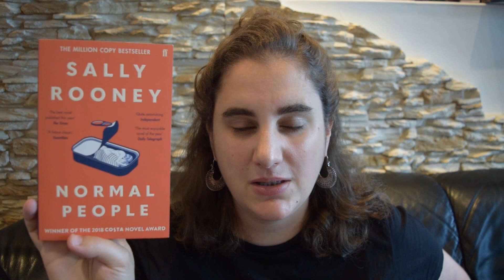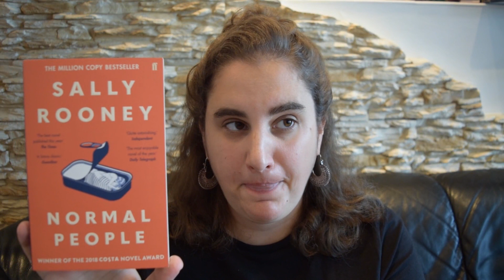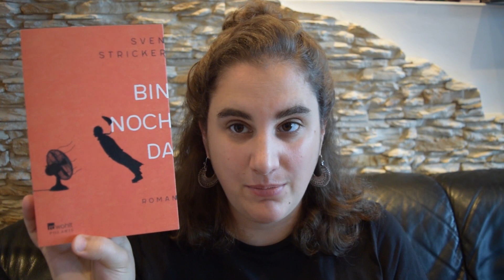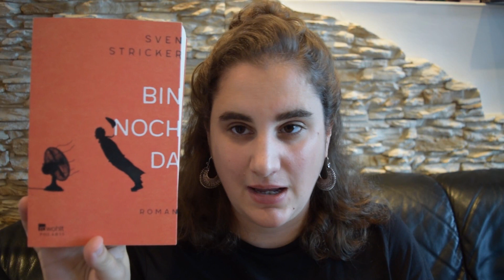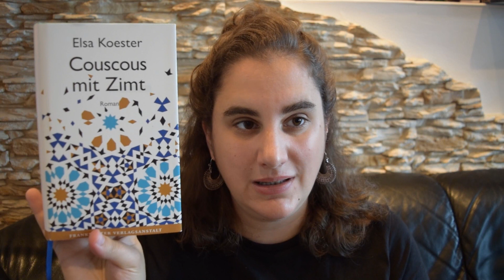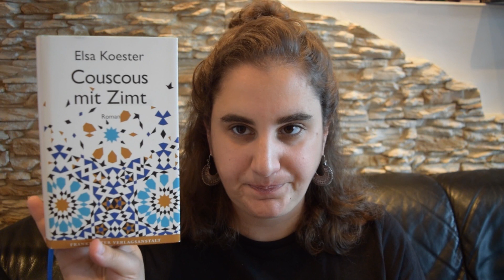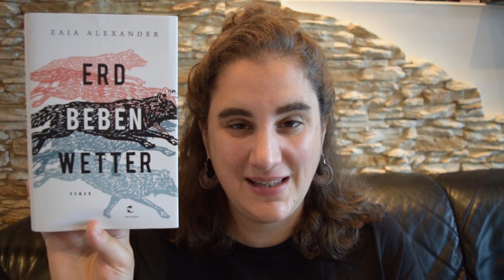Lesemonat August 2020 | 6 großartige Bücher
hier ist mein Lesemonat August 2020, der mir sehr schöne Leseerlebnisse geschenkt hat.

0:00 Einleitung

0:13 "Irrungen, Wirrungen" von Theodor Fontane

2:59 "Normal People" von Sally Rooney

7:33 "Bin noch da" von Sven Stricker

9:00 "Die Wahnsinnige" von Alexa Hennig von Lange

11:47 "Couscous mit Zimt" von Elsa Koester

13:58 "Erdbebenwetter" von Zaia Alexander

MEIN KRAM